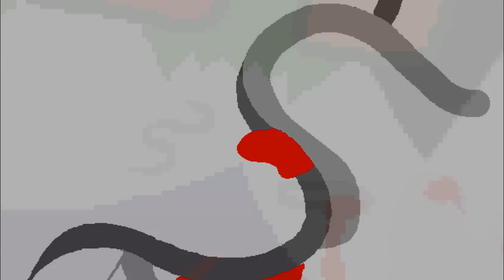Orange Hat [[MEP part]] Dirk strider (FIXED AUDIO)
I fixed the audio.

Song: Orange hat - Homestuck
Program: Vegas 10 HD